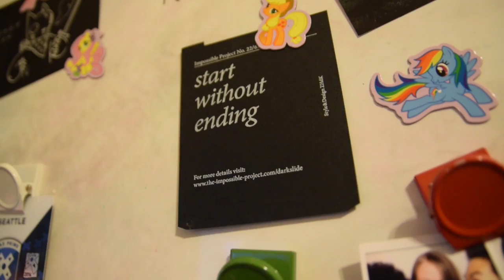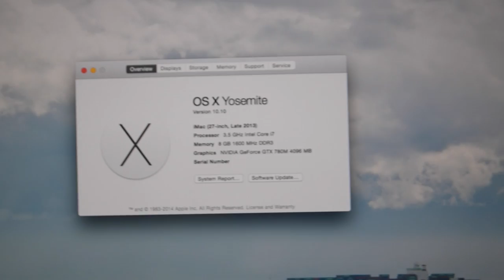Geek's Desk Setup (Fall 2014)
Here's a little video just showing my desk setup in fall 2014, showing my iMac, with my BenQ dual screen setup and all of the other little things I have on and around my desk. I'll be doing a full room tour sometime whenever I'm not lazy to record my entire room. ((Filmed partially with a Death Lens))

Song:
Sleepless (feat.Jezzabell Doran) - Flume